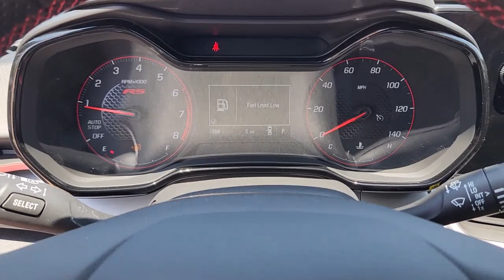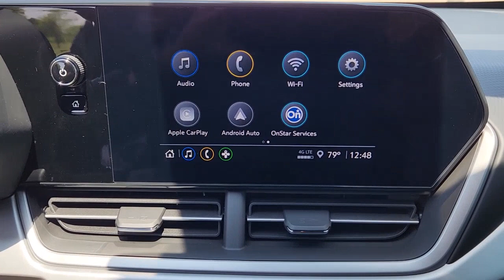2024 Chevrolet Trax Ennis, Palmer, Garrett, Ensign, Rice C240010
EXT_COLOR] New 2024 Chevrolet Trax  available in 401 South I-45, Ennis, Texas at Pegasus Chevrolet. Servicing the Ennis, Palmer, Garrett, Ensign, Rice, TX area.

Pegasus Chevrolet
401 S I-45

Chevrolet Trax Crimson Metallic 1.2L Ecotec Turbo DOHC DI w/VVT 6-Speed Automatic FWD 28/32 City/Highway MPGbrbrRecent Arrival! 28/32 City/Highway MPGbrbrbrAt Pegasus Chevrolet our entire team works together to provide you with the ultimate Chevrolet shopping experience. We are here to exceed your expectations deliver the best service possible and make car shopping fun again.